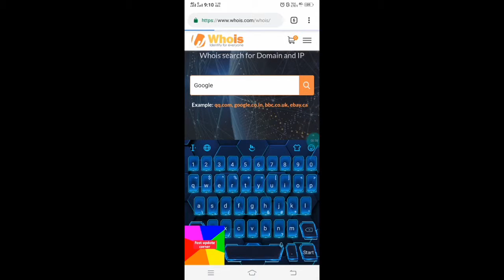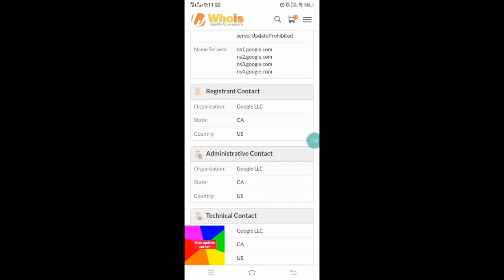wapsite fake he nahi kaise pata kare ??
sahi website kaise pata kare, sahi website ka pata kaise lagaye, web site sahi hai ya galat kaise pata kare, sabhi website ka full information kaise nikale, how to search full information of any website, Kisi bhi website ka information kaise nikale, right website, how to, how to this website is righa or wrong

Ye sabhi quction ka answer iss video may he